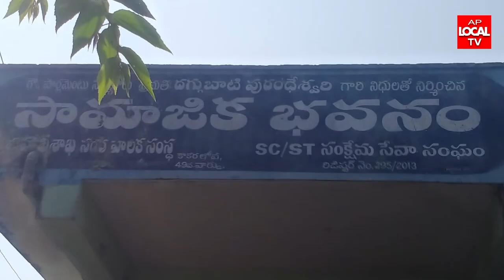విశాఖలో పలు అభివ్రుది కార్యక్రమాలకు శంకుస్థాపన చేసిన పశ్చిమ నియోజకవర్గ సమన్వయకర్త ఆడారి ఆనంద్ కుమార్